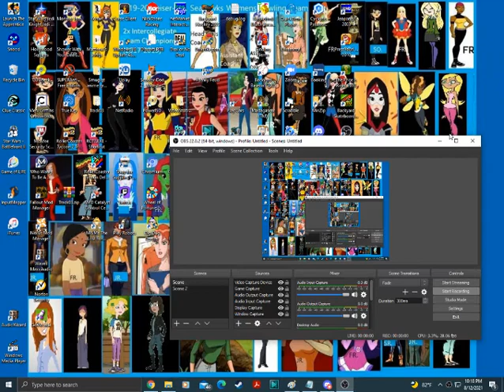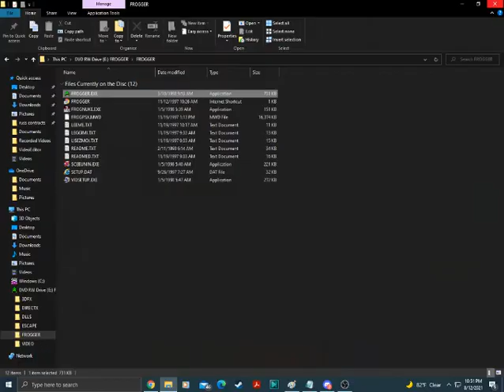Frogger 1997 PC Game #1 (Part 3) (Big Boulder Alley is a Bullsh*t Level!)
Here is the ending of my first game of Frogger for Donovan's Den of Games. Will I complete the whole game?